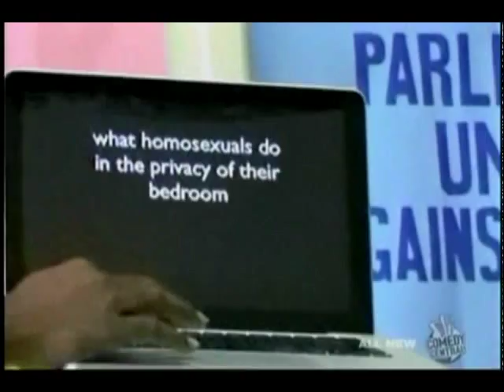Martin Ssempa with a Twist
Uganda's anti-homosexuality bill proponent Martin Ssempa shown in the absurd light he deserves.